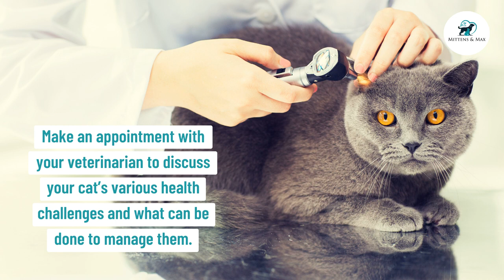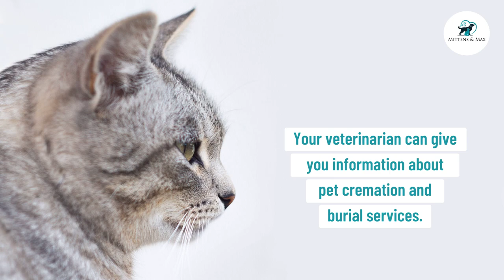How to Comfort a Dying Cat | Mittens and Max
It's never been easy for cat owners to cope with the idea of losing their cat. Rather being sad about what you know is inevitable, take this chance to bond with your pet and remember just how special your cat to you.

How to Comfort a Dying Cat
1. Minimize noise and activity around your cat
2. Provide your cat with extra bedding
3. Place her necessities nearby
4. Adjust the lighting in your cat's environment
5. Give her tasty food. Make her food easy to eat
6. Give your cat fresh water
7. Identify your cat's health challenges
8. Talk with your veterinarian about euthanasia
9. Decide when the time is right for euthanasia
10. Make plans for what do with your cat's remains